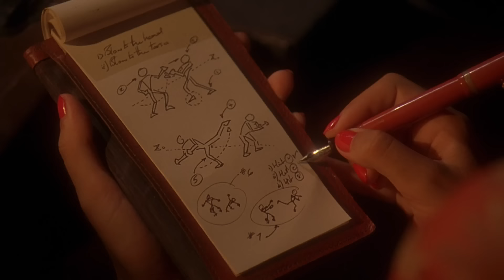В поисках приключений 1996 г. (Бои продолжаются...)